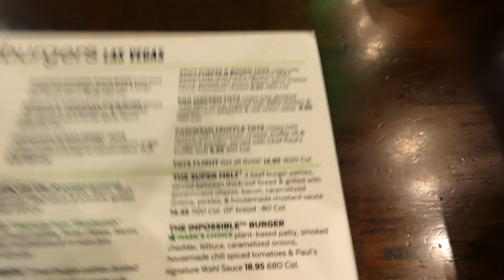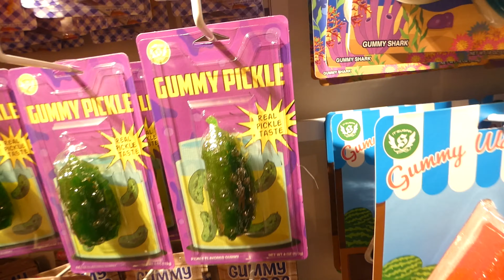We swam with SHARKS in LAS VEGAS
We took a mini vacation to Las Vegas. We stayed at the Golden Nugget, where we swam in a pool with a SHARK TANK in it!